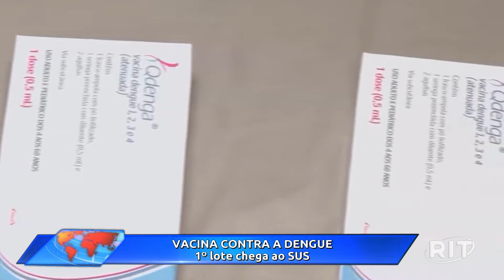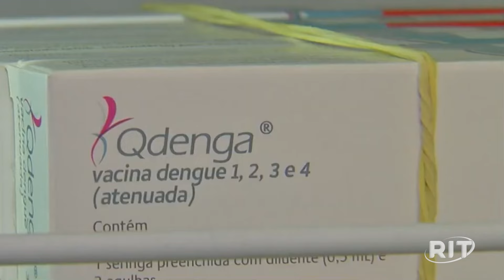Redação RIT | Tarde | Segunda-feira (22/jan/2024)